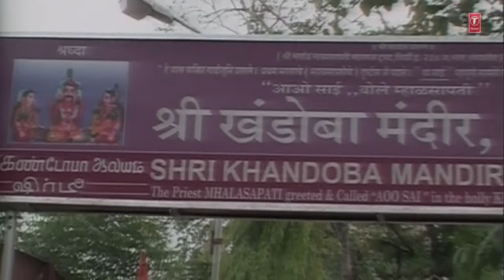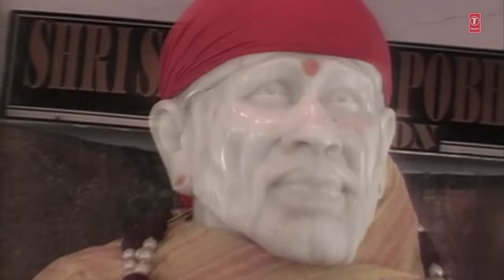SAINATH PAHILA I MAJHA SAINATH I ANAND SHINDE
Song: SAINATH PAHILA
Album: MAJHA SAINATH
Singer: ANAND SHINDE
Lyrics: DAMODAR SHIRWALE
Music Label: T-Series